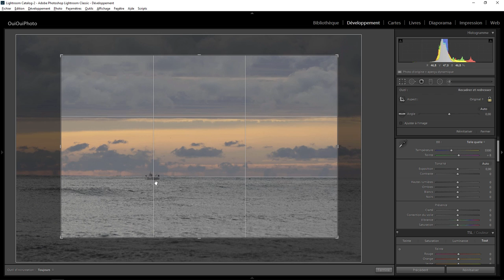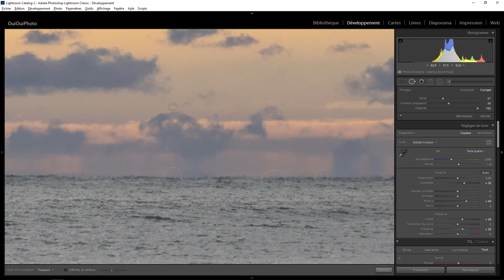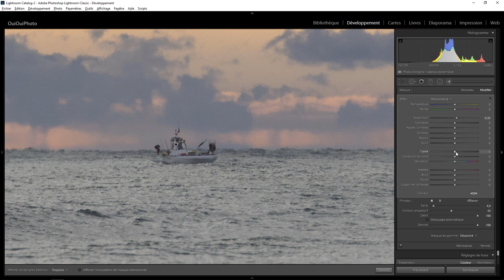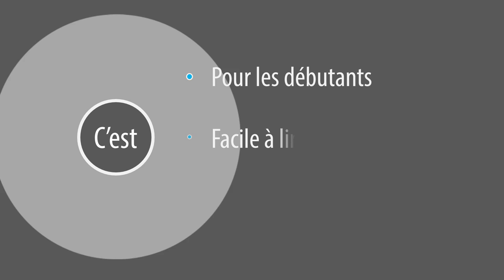Lightroom Retouche Express 103 - 3 bandes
Développement et retouches d'une photo en couleur avec Lightroom . Une question sur Lightroom ou Photoshop ? Rejoignez le groupe FB